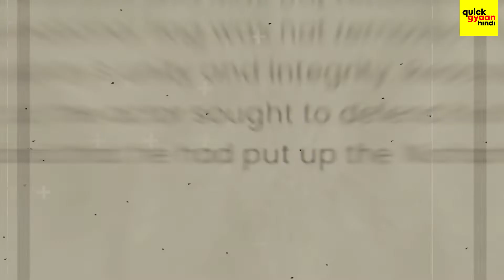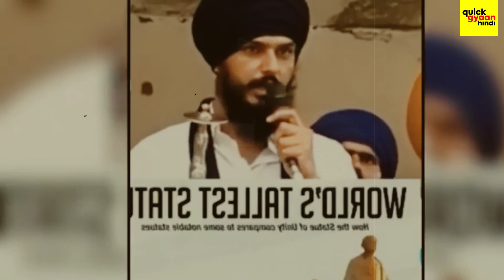जानिये कौन है अमृतपाल सिंह? पंजाब आकर क्यों कह दी ये बातें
After actor and Sikh activist Deep Sidhu’s untimely and unfortunate death, Amritpal Singh Sandhu was appointed the new head (sewadar) of Waris Punjab De jathebandi (WPD).

The 30 year old Amritpal Singh was not well known by most of the world at the time of his appointment, but Amritpal singh Sandhu is quite popular on social media in Panthic circles.

1. Amritpal Singh Biography
2. Amritpal Singh life
3. Waris Punjab De (WPD)
4. Amripal Singh Kon hai
5. shaheed sandeep singh sidhu
6. Khalsa facts
7. amritpal singh waris punjab de
8. amritpal singh from dubai